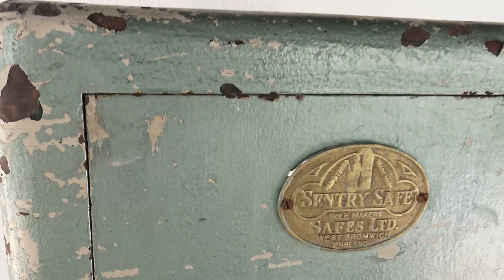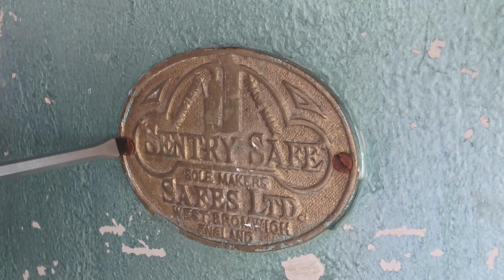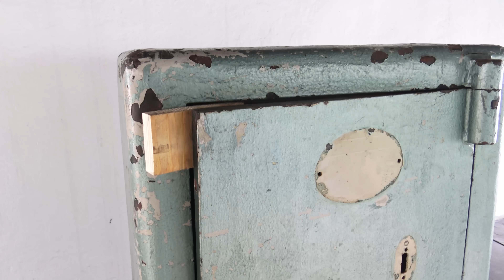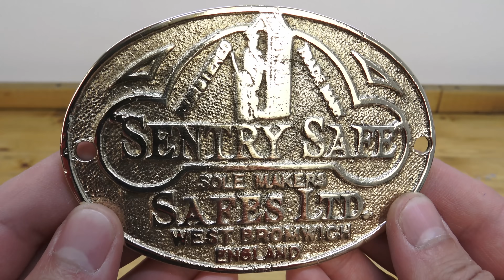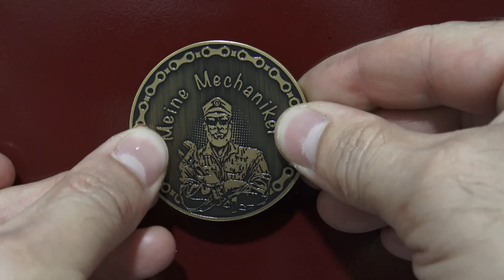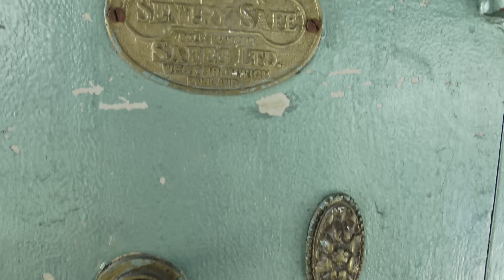1930s Antique Sentry Safe Restoration - Perfect Restoration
1930s Antique Sentry Safe Restoration - Perfect Restoration.
Hello everyone. Here I am with a new restoration project. I have restored a very heavy antique belongs to early 1900s. (1930s) This safe weighs approximately 100kg (220.46 lbs) In this restoration I added wheels which weren't there originally. Lock mechanism of the safe wasn't original too. I guess that it might ve got broken in theft attempt. I found some hints about that incident. I believe  the possibility of an attempt of fixing at 1970s there were a fixing residue  on the lock mechanism because of some lock and some bolts from that time period. I renewed the lock mechanism completely. Now lock mechanism is clean and weldless. We can hear bolder sound as a result. So how I find this safe; I bougth it from and old Armenian woman. It belonged to women's husband. It was in his jewelry shop. And they brought it to their home. Since she wasnt using it she wanted to sell it. That way I have reached to this woman. I bougth it approximately a year ago. I feel very satisfied about this restoration . I hope that you will like it too.

Meine Mechaniker.

0:02 SAFE RESTORATION
3:52 not original locking mechanism
4:32 too much welded
4:40 I will make new lock mechanism
5:18 door lock from the 70's
6:18 brass parts
6:23 30% salt - 30% flour - 40% vinegar
6:35 day later
9:30 I will use this logo in the final
13:27 bluing after sandblasting
14:20 liquid metal
16:42 k ral 3005 paint after sanding
16:53 acrylic primer
17:38 2k ral 9001
17:51 topcoat paint ral 3005
18:17 gloss varnish
18:38 body of lock mechanism
20:05 st piece
21:12 nd piece
22:00 rd piece(2 pcs)
23:00 th piece(4 pcs)
24:06 th piece(44pcs)
25:48 cold bluing
26:38 all parts are ready
28:51 welding oil
29:13 a new real safe lock
30:16 let's remember
31:01 which